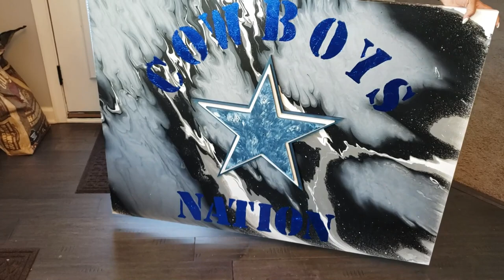Must see! HUGE CANVAS paint pour!! 🏈COWBOYS FANS MUST WATCH!!!👀🏈🏈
Massive paint pour on a 36"×48" Canvas using Acryllic paints and Foil.

Colors:

Deco Art- Silver
Artists Loft- White and Black
Liquitex- Grey

Blue foil from amazon